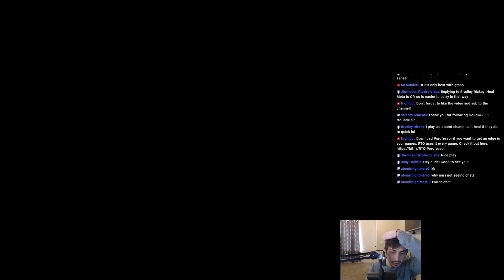SWIFT, QUICK, & CLEAANNN! - League of Legends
This game was waaay too FAST! But it was good enough for the croc boys.  We easily beat out the Malphite at the top and pushed the lane quickly. GG!

High Elo Renekton Gameplay.  Learn how to carry in the top lane from the Best Renekton Player in the world.

Use the cool app that I use to show all the insight into the enemy team

🤝I’m part of the official League Partner Program with Riot Games.

🎮 Get Special In Game Information on your Enemies and Allies to give you the Winning Edge with Porofessor's Free App.

Meet The Team:
Youtube Manager: Geb Vence
Graphic Designer: Polycromix